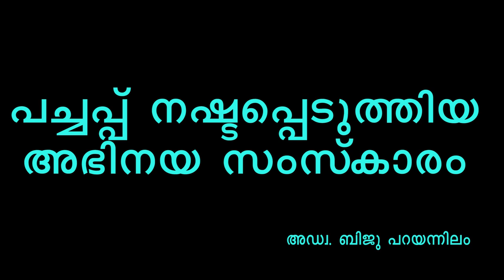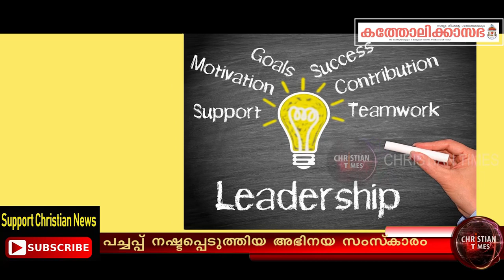അഭിനയ സംസ്കാരം ആപത്ത്